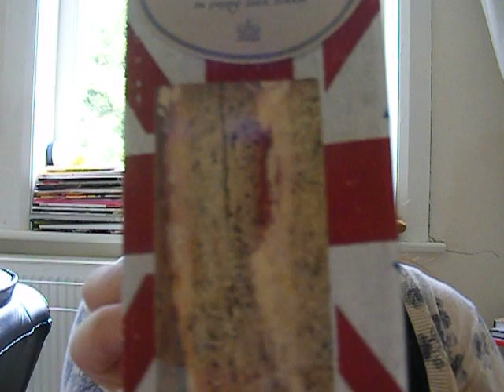Day 32 of the 100 day challenge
Dress Ally fashion (australia)
Tights primark
Cardi - Cotton on (australia)
Shoes - Topshop
Bag - Vintage thrifted